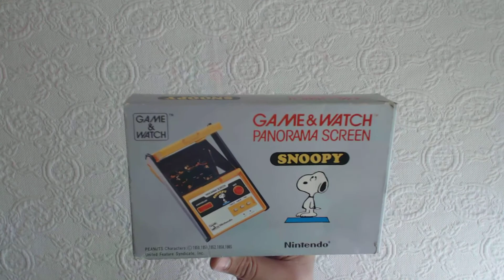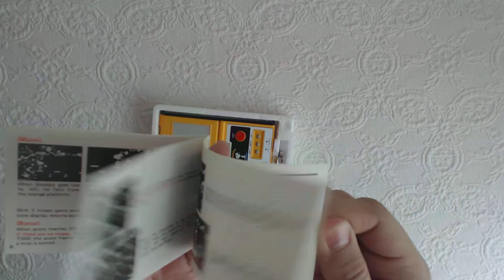Game & Watch Nintendo Snoopy (Panorama Screen Series, 1983)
Tras unos días con problemillas varios volvemos con un vídeo muy especial.
Enseñamos Snoopy, una Game & Watch de Nintendo de la serie Panorama Screen (SN-91), de 1983. Revisiones de las Tabletop, para que quepan en el bolsillo, y para contrarrestar el poco éxito que tuvo esa serie de consolas, a un precio sustancialmente menor (6.000 yenes frente a los 7.800 de las Tabletop). Atentos al vídeo y su funcionamiento, que tiene miga, y para ser 1983, es un sistema MUY ingenioso. Grande el maestro Gunpei Yokio, que en paz descande

Unboxing and review of Game & Watch Nintendo Snoopy Panorama Screen Series from 1983. R.I.P. Yokoi